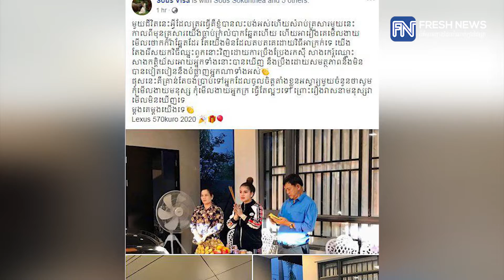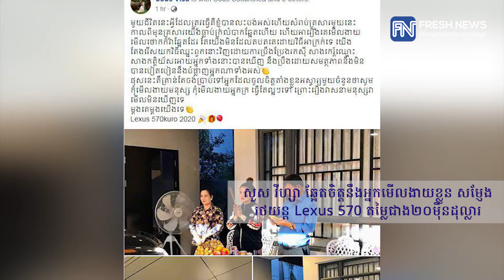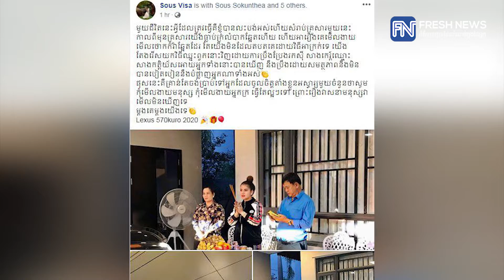សួស វីហ្សា ឆ្អែតចិត្តនឹងអ្នកមើលងាយខ្លួន សម្ញែងរថយន្ត Lexus 570 តម្លៃជាង២០ម៉ឺនដុល្លារ